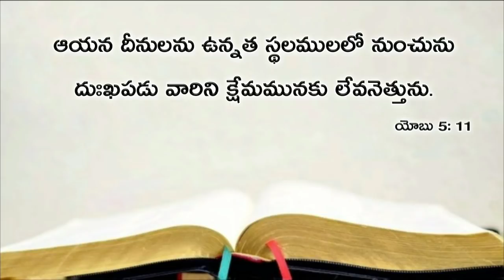Today's promise 30.05.2019